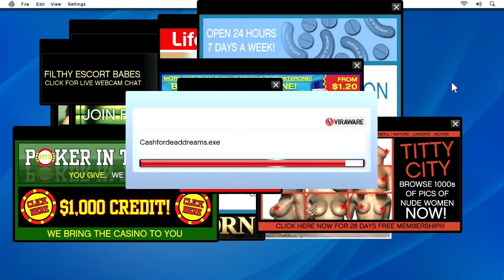GTA 5 Walkthrough Part 4 || GTA V Gameplay || No Commentary || AB Gaming Zone